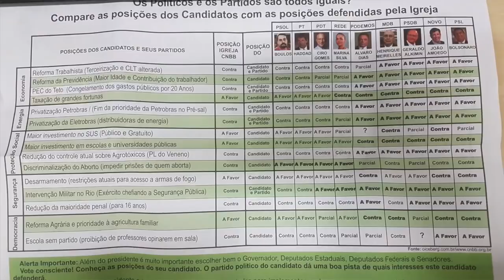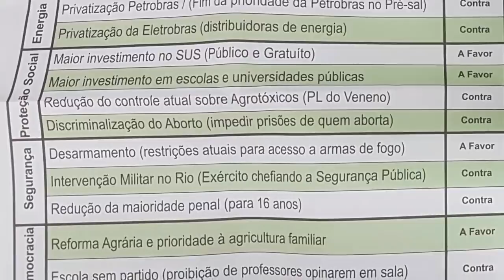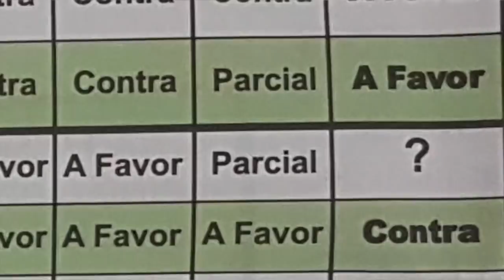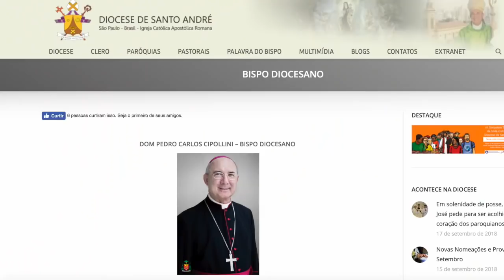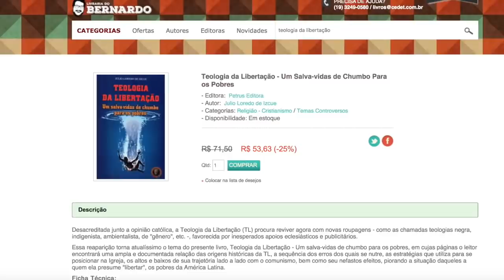DENÚNCIA - padres comunistas passaram muita vergonha! | Bernardo Küster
Uma cartilha orientando os fiéis a votarem em Boulos, Haddad e Ciro foi distribuída ao final de uma missa e outro padre chamou os fiéis para um evento "Lula Livre" e levou gritos "Mito! Mito!" na cabeça. Os padres comunistas passaram muita vergonha!